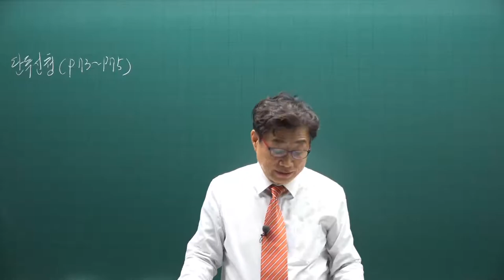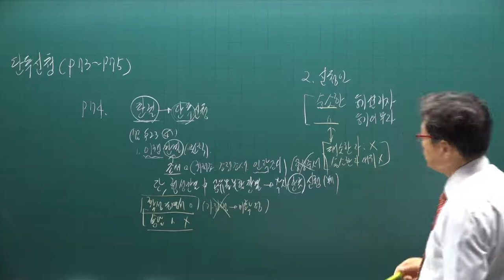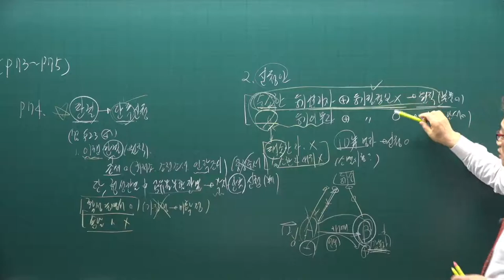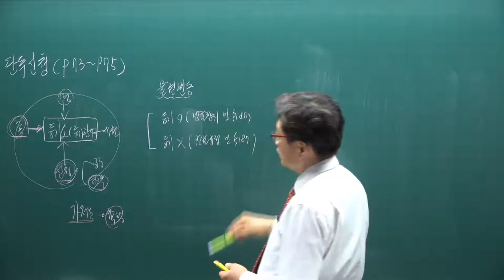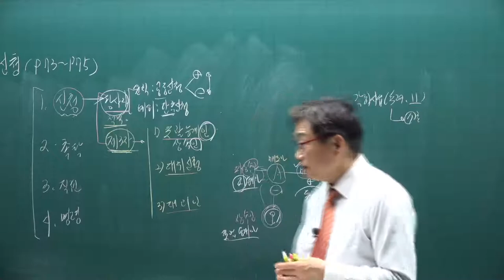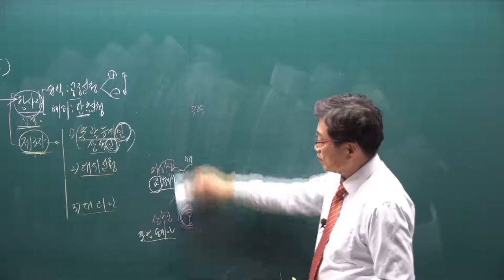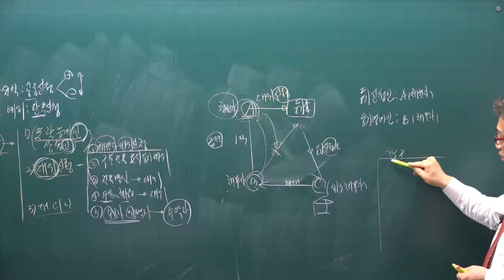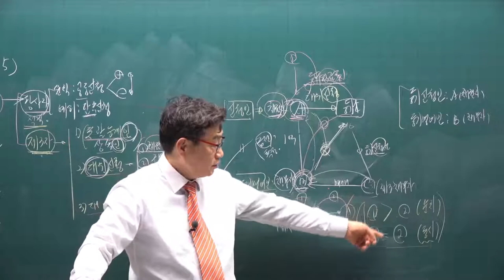[공전무] 2021년 공인중개사 공시법 기본이론 23강